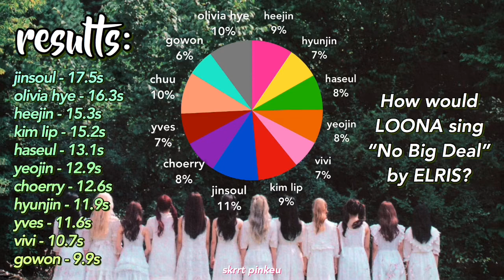How would LOONA sing "No Big Deal" by ELRIS?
If you like this video please press the 👍 button above and if you want some more video’s from me click the subscribe button above and click the 🔔 to be notified when I have a new video 😊

STAN LOONA AND STREAM SO WHAT ❤️